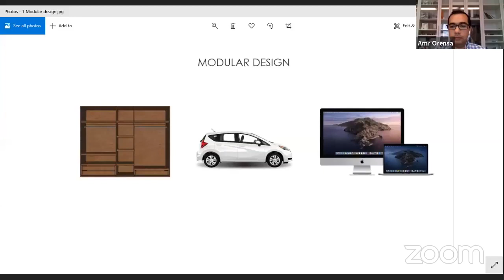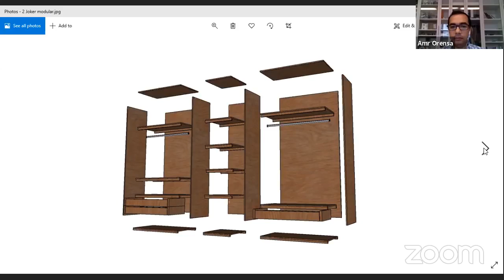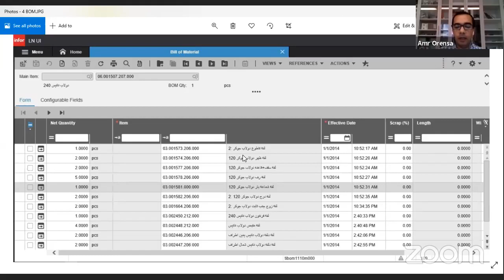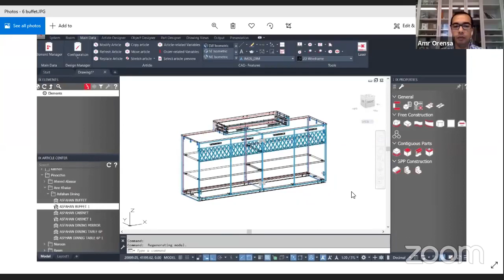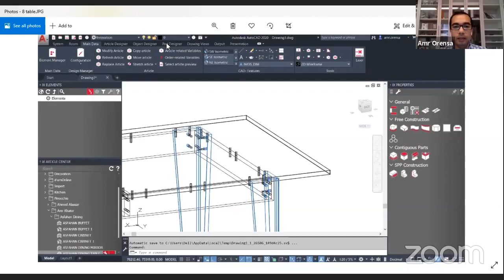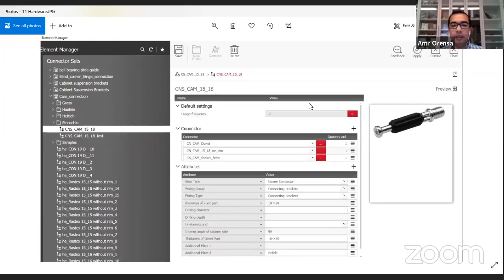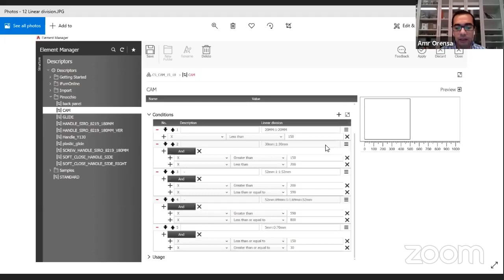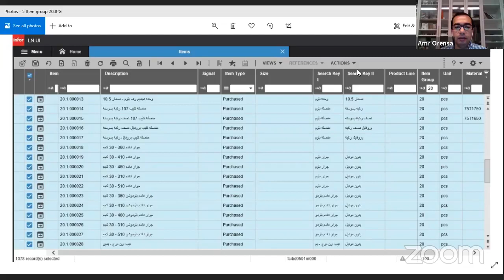Furniture from design to production | Amr Orensa | DSS2020